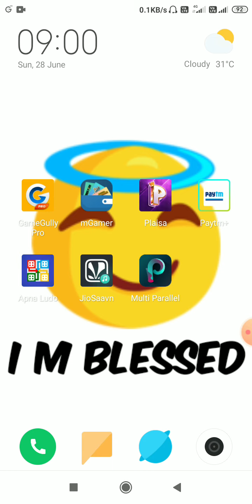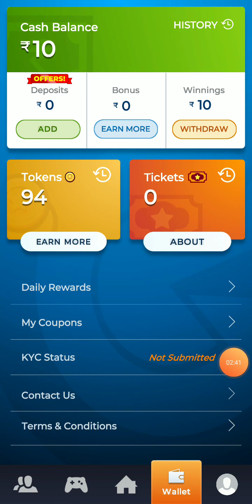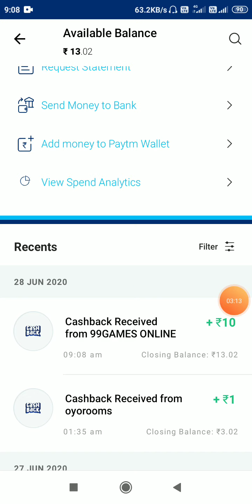🔴Live Payment Proof GameGully Pro App ! GameGully Pro Bangla Tutorial 2020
Hey! I’m playing GameGully, new game app to earn cash prizes! Join in the fun by downloading and installing the app.

Refer Code : ei7o0pp

App Link 👇🏻